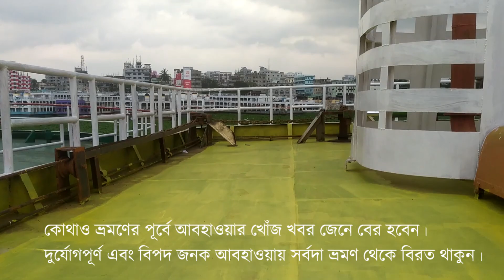এম ভি মিতালী ৫ Full Review Interior Desgain & current upadate....